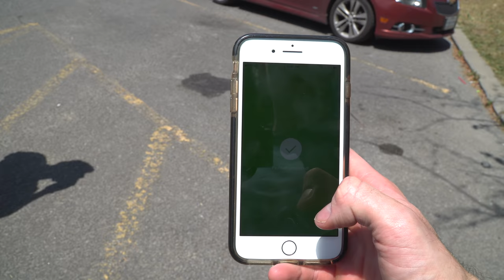CrossFit Games Training with Laura Horvath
A day of training at the beach with Laura Horvath and her coach Michele leading up to the 2018 Crossfit Games.

Shot and Edited by Nate Edwardson